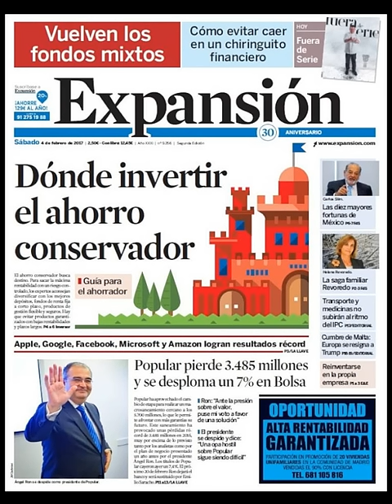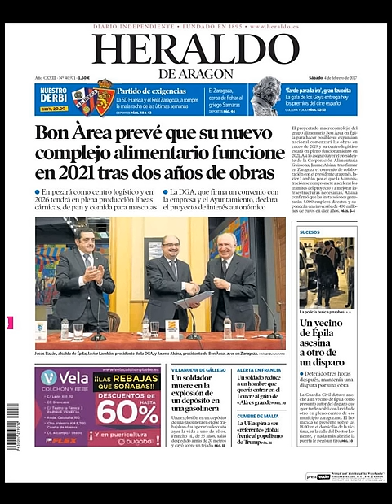Noticias Sábado 4 Febrero 2017 Principales Portadas Titulares Diarios Periódicos España Spain News